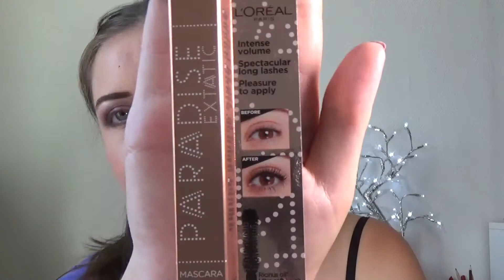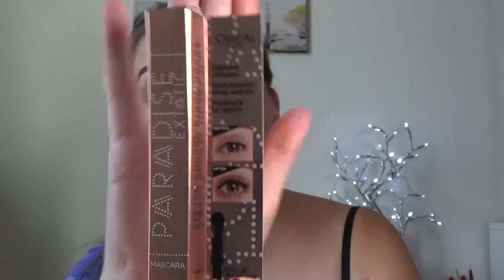Nouveau mascara Paradise Extatic de L'Oréal Paris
Je remercie Subleem qui m’a gracieusement envoyé ce mascara.

Ce que je porte dans cette vidéo :
- Rouge à lèvres Kiko en teinte 923
- Vernis à ongles Ladycode by Bell Quick Dry

INFLUENCE4BRANDS: Youtubeurs, bloggers & instagrameurs, recevez des produits gratuitement.